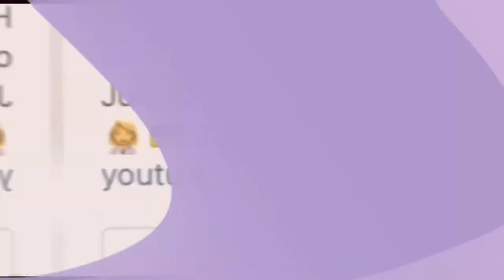lifestyle. VISTING MY HIGH SCHOOL FRIENDS/COVENTRY /FUNNN😎🥺❤️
I reallyyyyyy enjoyed making this videoooooooo☺️☺️☺️☺️☺️🥺. thanks so much for clicking on this video 😇 I hoped you enjoyed watching this video.Sheffield, vlogs coventry lifestyle .please be sure to like this video and subscribe to my channel 🥺❤️.